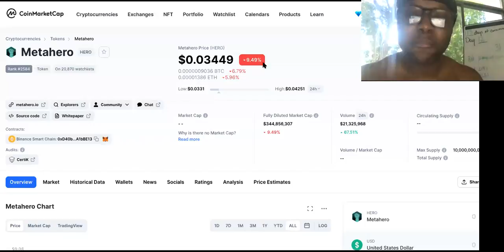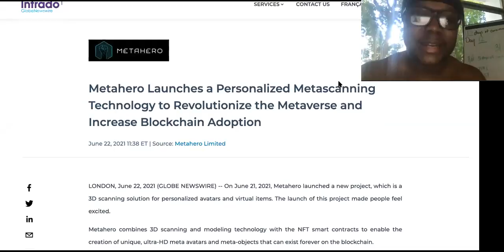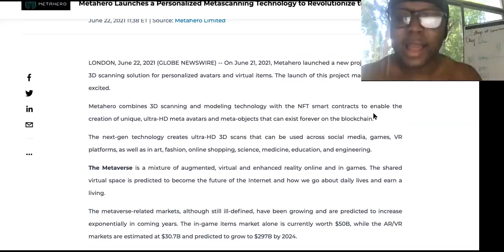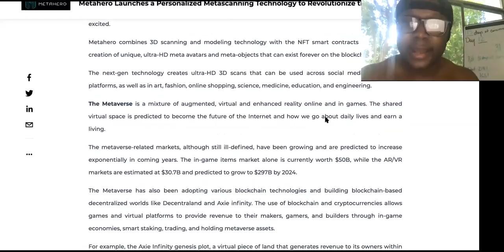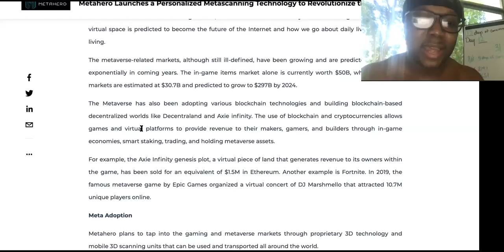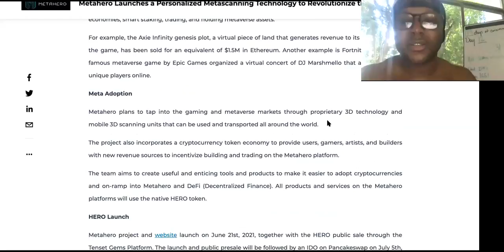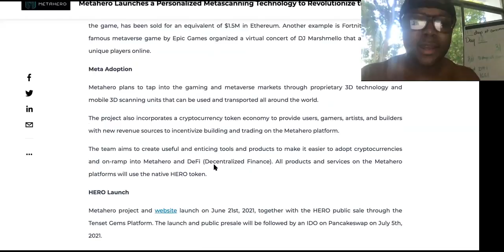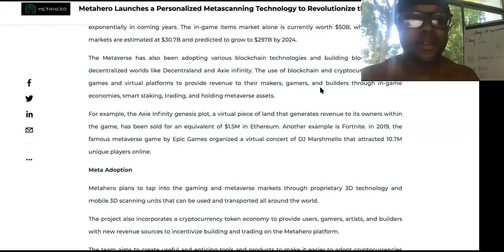To BUY MetaHero Token, Or NOT To BUY MetaHero Crypto? (THAT IS THE QUESTION ANSWERED...)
SUGGESTED VIDEOS RELATED TO BUY METAHERO TOKEN